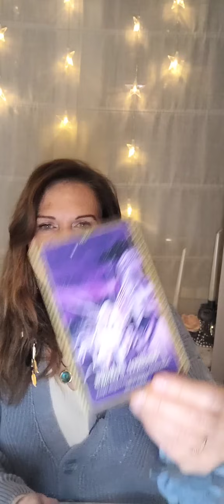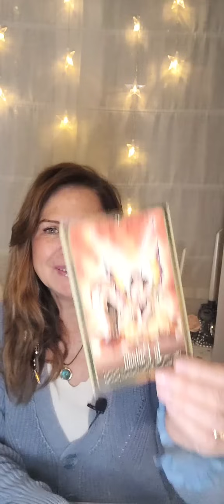🍀💕♒️ Verseau Décembre🍀💕Patience tout se met en place 🍀💕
☘️Vous souhaitez une consultation avec moi, visitez mon site internet afin de voir mes disponibilités et réserver votre rendez-vous.

 Lumineusement vôtre ! ☘️💕